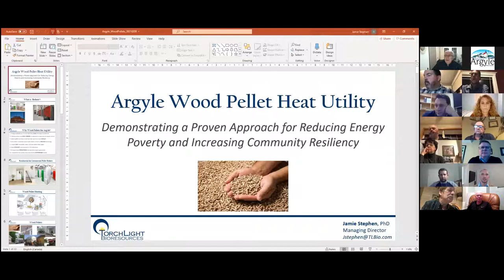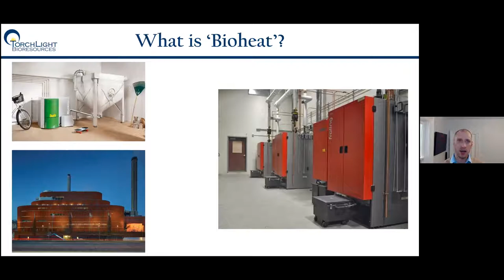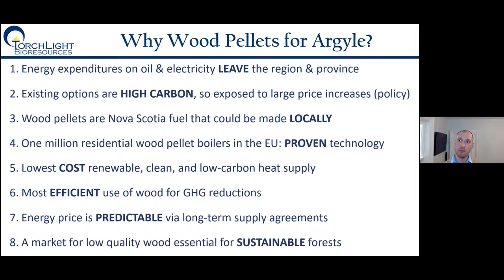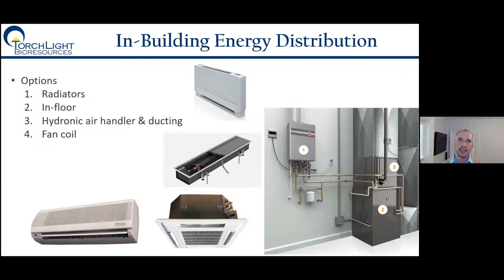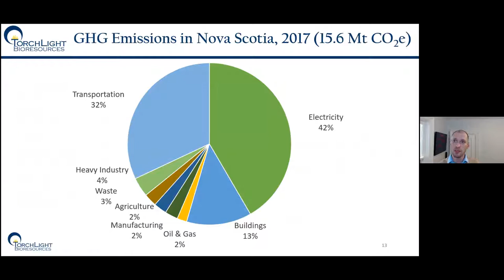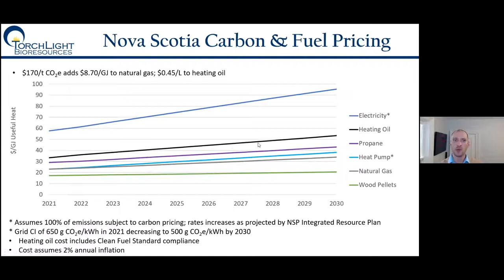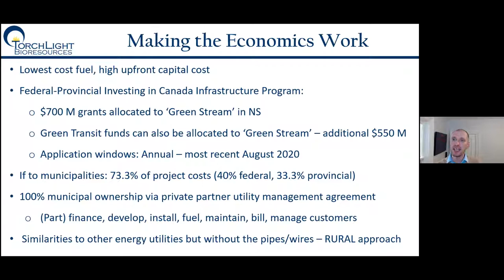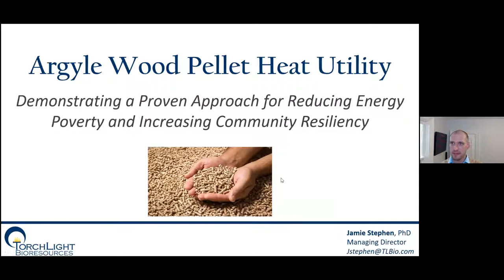February 9, 2021 - Regular Council Meeting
1. Call Meeting to Order

2. Approval of Agenda/Conflict of Interest Declaration

3. Presentation
a. Jamie Stephen-Wood pellet heat

4. Adoption of Minutes
a. Committee of the whole meeting minutes-January 26, 2021
b. Special council meeting minutes-February 1, 2021
c. Accessibility Advisory Committee minutes
d. ARC minutes

5. Business Arising from the Minutes
a. Sidewalk Policy review
b. Strategic planning

6. Councillors’ Report

7. Warden’s Report

8. Staff Report

9. For Decision
a. By-Law 39 - Civic Addressing Signage-2nd reading
b. Code of Conduct-Staff
c. Emergency Fund Policy
d. Wastewater project
e. NSLC home delivery
f. Middle East Pubnico water tender
g. GSAR
h. Strategic Planning Proposal

10. Correspondence and for Information
a. Municipal Affairs & Housing
b. TNR
c. YMCA letters

11. Financial Requests

12. Agenda Topics for Next Meeting / Notice of Motion by Councillors

13. Question Period

14. In Camera

15. Adjournment